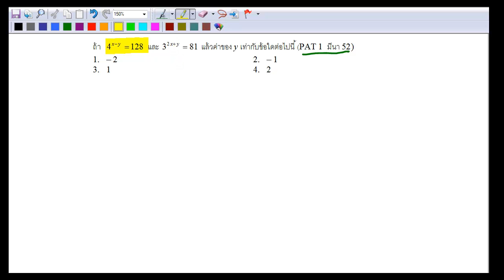Expo ข้อ 1 Pat1 มีนาคม 52 ข้อ 18